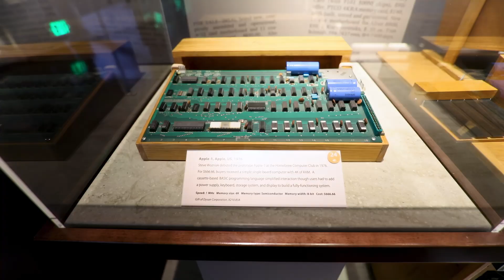The Dawn of the Digital Age | Built Through Time – Episode 9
Built Through Time – Episode 9
In this episode, we trace the origins of the Digital Age — a revolution that reshaped communication, business, and everyday life.

Explore the breakthroughs in computing, code, and connectivity that launched us into a new era. From early mainframes and microchips to the birth of the internet, discover how the world went from analog to digital in just a few decades — and what that transformation means today.

This is the story of how innovation, ambition, and technology came together to spark the world we now live in.